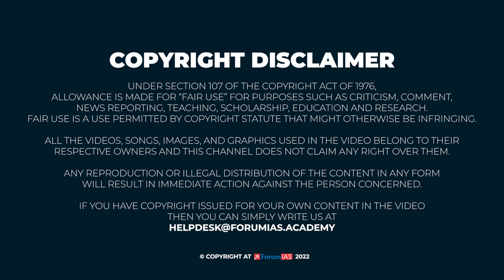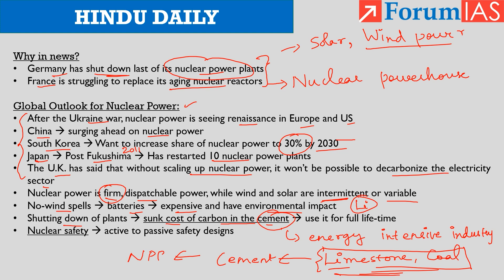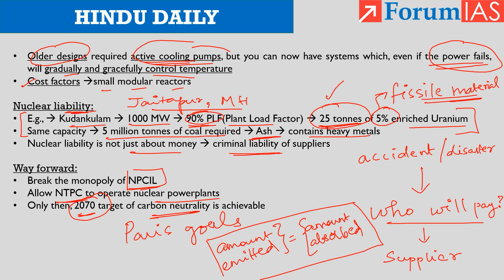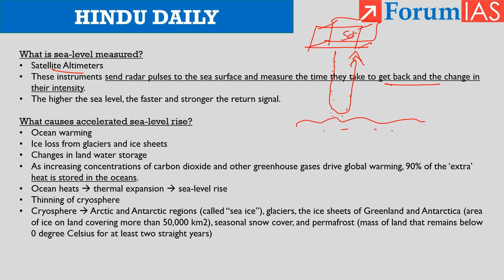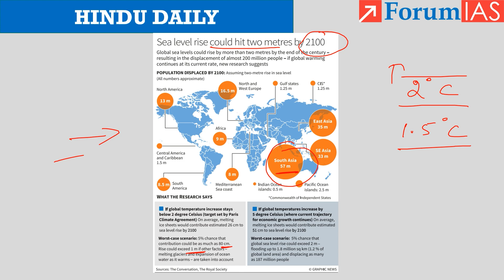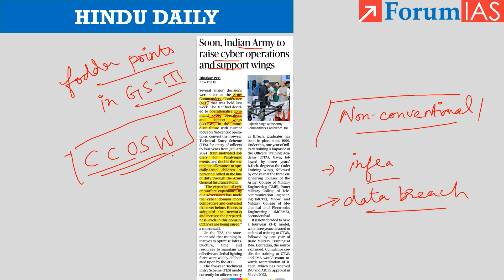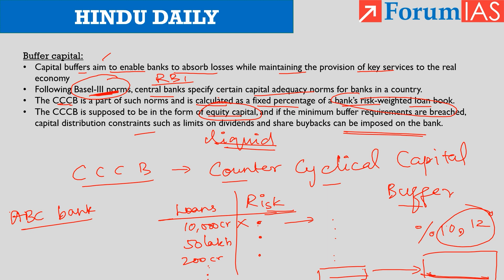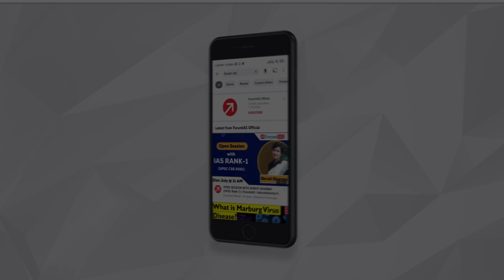Daily Hindu | News Analysis | 28 April 2023 | UPSC Current Affairs | Mains & Prelims '23